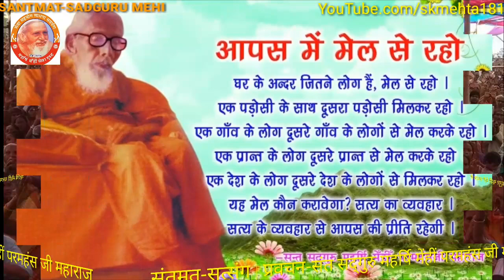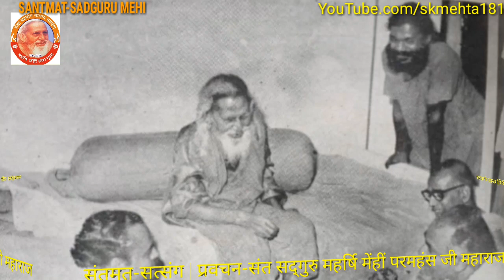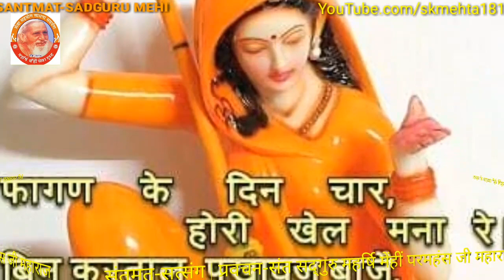209. गुरु कैसा होना चाहिए? भाग-3. -संत सद्गुरु महर्षि मेँहीँ परमहंस जी महाराज के प्रवचन का पाठ।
# प्रवचन संख्या-209. गुरु कैसा होना चाहिए? भाग-3.
# संत सद्गुरु महर्षि मेँहीँ परमहंस जी महाराज का यह प्रवचन : मुरादाबाद स्थित श्री संतमत-सत्संग मन्दिर, कानून गोयान मुहल्ले में दिनांक : 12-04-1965 ई० को अपराह्नकालीन सत्संग में हुआ था।
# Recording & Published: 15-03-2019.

# By courtesy of : Maharshi Mehi Sewa Trust (Regd.). Cont.No.+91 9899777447